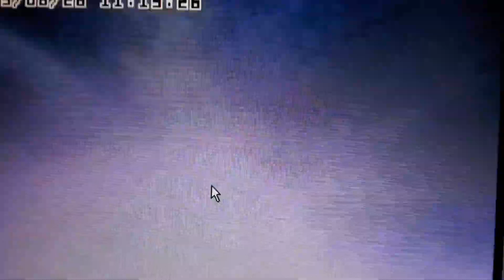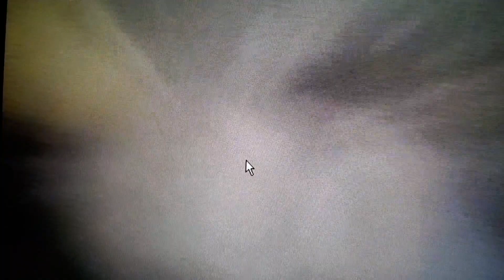shining rock sewer